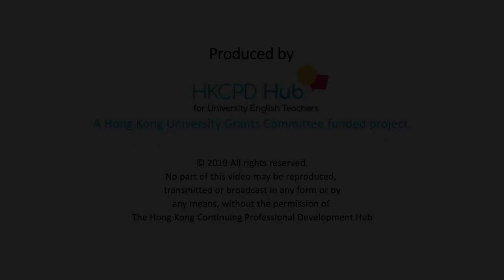Penny Ur - Academic Learning Time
Recorded at the HKCPD Visiting Expert Series at HKPolyU on 6 September 2019